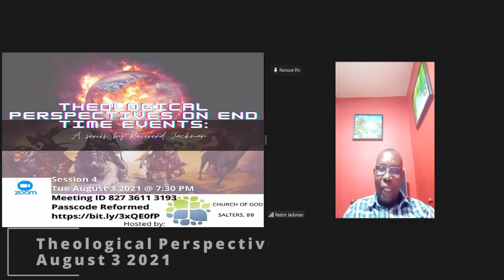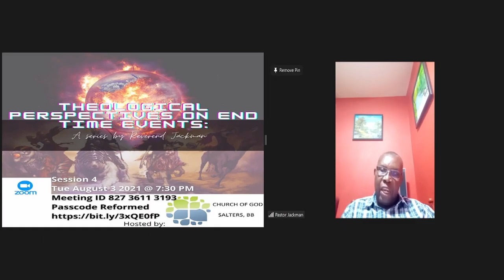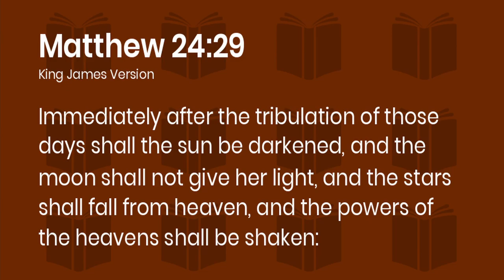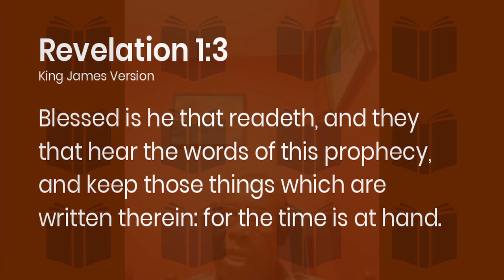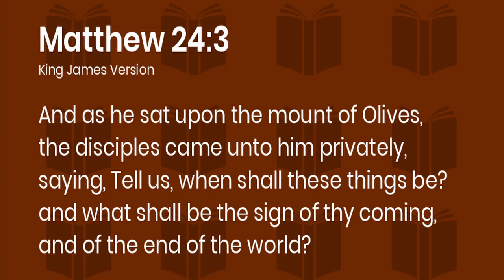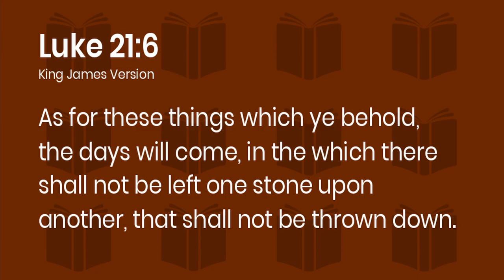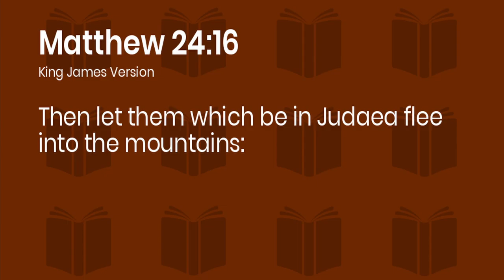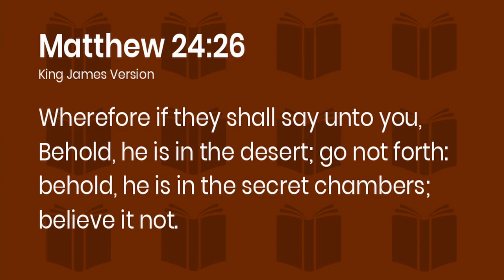Theological Perspectives 4 - The Olivet Discourse - A Prediction of Future Events, or...?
Session 4| August 3 2021

Reverend Jackman goes into detail of Matthew 24 and its relation to events in history

Timestamps
0:00:02 Introductions and Plans for the evening
0:10:10 Jesus's quotations from the Old Testament
0:12:30 The Olivet Discourse - Matthew 23,24,25
0:18:00 The spread of the Gospel - A Sign of the End? - Matthew 24:14
0:21:24 The Antichrist -spoken of by Daniel? - Matthew 24:15
0:26:11 The Great Tribulation - Matthew 24:29
0:29:50 Use of Hyperbole by The prophets
0:32:50 A Theory Refuted - Matthew 24:34
0:35:37 Reference to the Jews of New Testament Generation - Matthew 23:33-36, Revelation 1:1,3
0:41:58 Guilty of Confirmation Bias?
0:47:50 Q&A
0:48:23 Predicting the movement away from the Temple Matthew 24:1
0:51:32 The Two Central Themes of the Olivet Discourse
0:54:44 Which one was answered first?
0:59:05 The prophesies of the Olivet Discourse Matthew 24:4-21
1:09:00 What about the Holocaust and The World Wars?
1:10:43 Prophesies continued and the influence of Titus - Matthew 4:22-27
1:14:43 Discussion -
The Lady at the Well
Matthew 24: Prophetic or Historic? Is there a parallel with future events?
The days being shortened for the elect's sake - The movement of the Jews after the departure of Titus